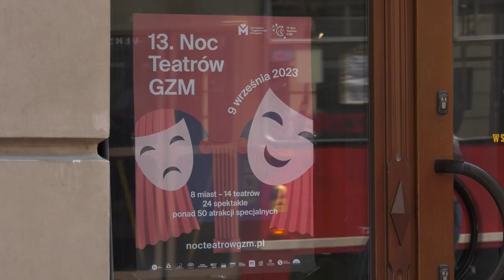13. Noc Teatrów GZM 08.09.2023